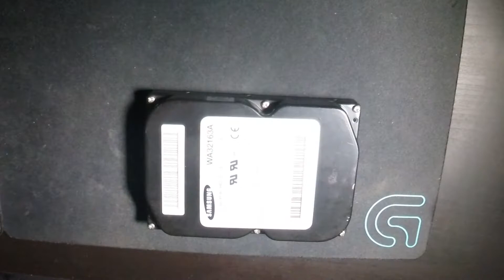Apriamo un Hard Disk Meccanico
COSA USO PER GIRARE:
GOPRO MAX
HERO 5 SESSION
HERO SESSION
TELECAMERA SONY
MICROFONO STUDIO
TESTA CAVALLETTO
LUCI STUDIO
GREEN SCREEN
BATTERY PACK